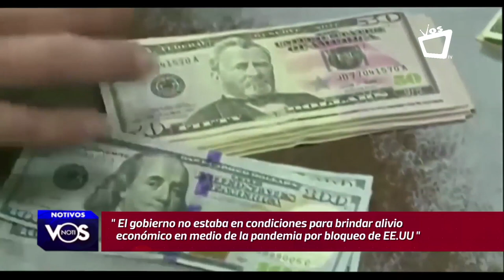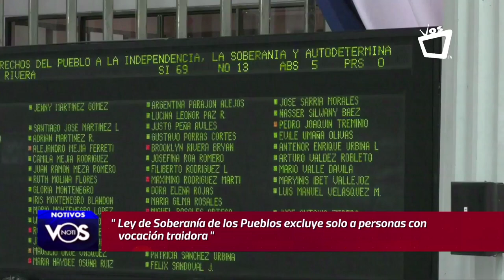ENTREVISTA EXCLUSIVA || Bayardo Arce, Asesor Económico de la Presidencia de Nicaragua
Bayardo Arce, Asesor Económico de la Presidencia de Nicaragua confirma reformas electorales en mayo 2021 y acepta que Nicaragua no contaba con los recursos suficientes para afrontar la emergencia sanitaria.